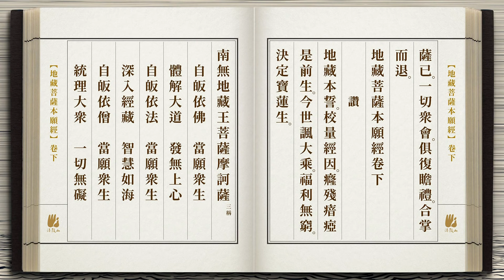《地藏菩薩本願經》（卷下）─念誦